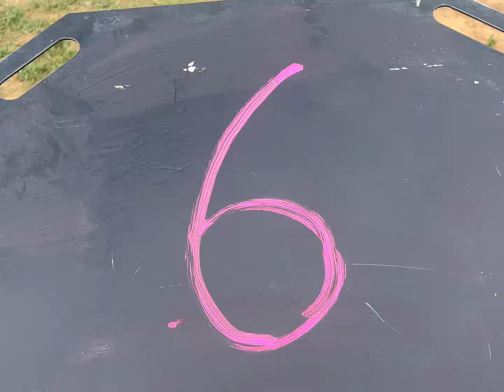RYAN’S BACK!!! | GP Germany | Dan Foden & Ryan Humphrey | Sidecarcross Vlog